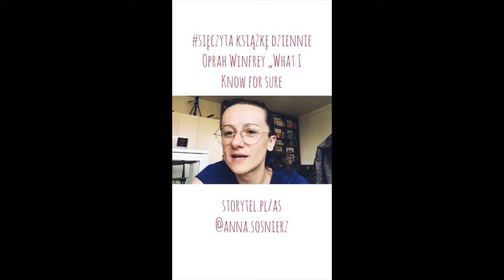sięczyta Oprah Winfrey "What i know for sure" recenzja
sięczyta to seria recenzji, która zaczęła się w 2012 roku. Wtedy nagrałam pierwsze wideo z recenzją książki.
Od tamtej pory namiętnie czytam i polecam książki moim bliskim, klientom.
Zapisuje najważniejsze myśli w notatniku ale chce by było łatwiej dla mnie i ciebie zasugerować się i po raz pierwszy lub kolejny przeczytać.
Recenzja w formie wideo, słucham jej na aplikacji Storytel.
Z mojego linku afiliacyjnego:
Dostaniesz darmowy okres próbny na przetestowanie aplikacji 30 dni a po nim abonament miesięczny to 29,90.
Za czytanie i słuchanie książek z całego świata bez ograniczeń.
Ja słucham je po polsku i angielsku ale jest też możliwość wyboru innych języków.
By być na bieżąco wejdź na, dziękuje:
Aby aplikować o możliwość podjęcia indywidualnej współpracy trenerskiej z Anną z zakresu treningu i odżywiania, proszę napisz na prywatnego maila. Nie jestem w stanie każdemu zagwarantować miejsca wśród podopiecznych, ale obiecuje odpisać na każdego @.